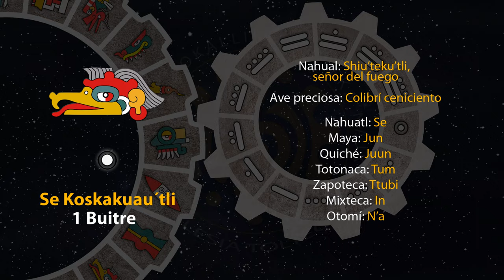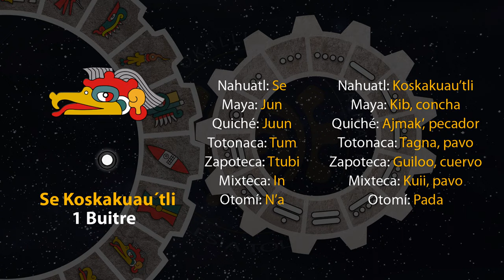El tonal de hoy es "Se Koskakuau´tli - 1 Buitre" 19/05/23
8 de Toskatl
Año 7 Agua
49 del 19 Atado
5145 del Quinto Sol

19 de mayo de 2023.